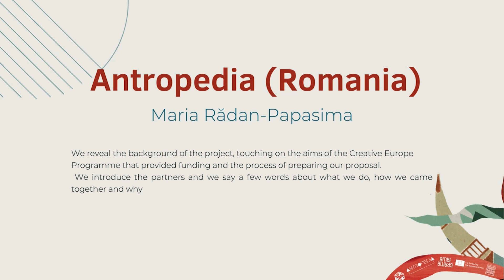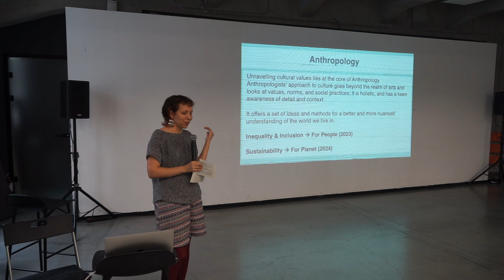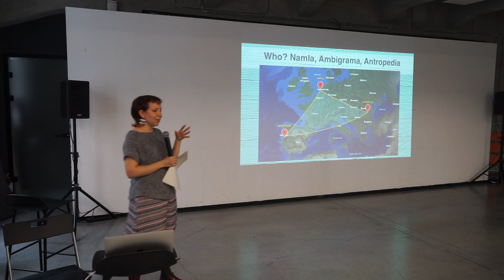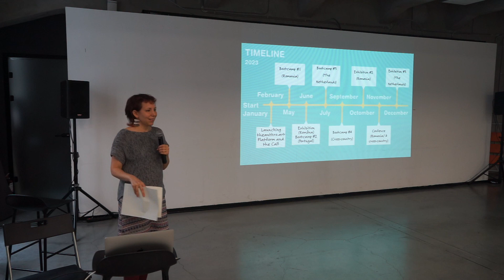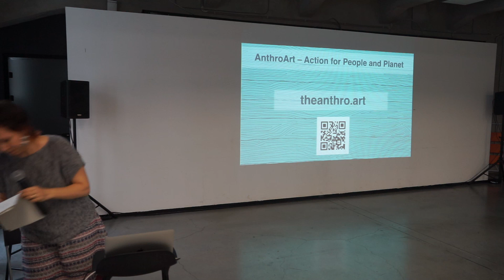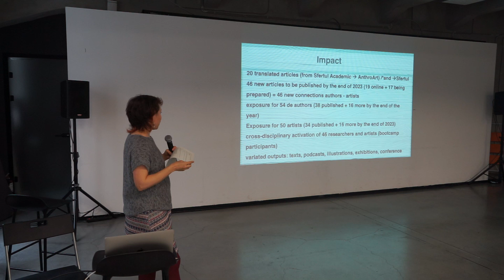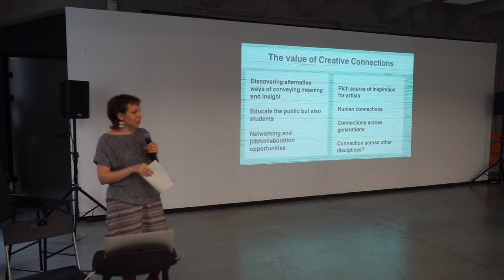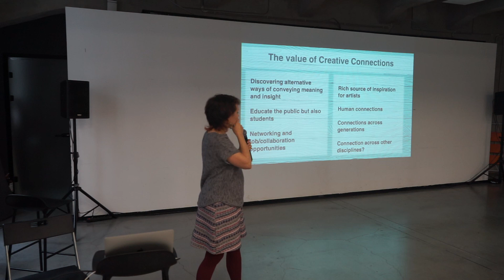Maria Rădan-Papasima – Antropedia (Romania)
🔶 Creative Connections: An AnthroArt Conference on Anthropology, Art and Action
🔷 Exploring paths towards a more inclusive world

➤ PART 1 – Setting the scene: AnthroArt in a wider context

We reveal the background of the project, touching on the aims of the Creative Europe
Programme that provided funding and the process of preparing our proposal. We introduce the
partners and we say a few words about what we do, how we came together and why.

Co-financed by the European Union through the Creative Europe Programme. Views and opinions expressed are however those of the author(s) only and do not necessarily reflect those of the European Union or the European Education and Culture Executive Agency (EACEA). Neither the European Union nor the granting authority can be held responsible for them.
Co-financed by the National Cultural Fund Administration. The project does not necessarily represent the position of the Administration of the National Cultural Fund. AFCN is not responsible for the content of the project or the way the results of the project may be used. These are entirely the responsibility of the beneficiary of the funding.